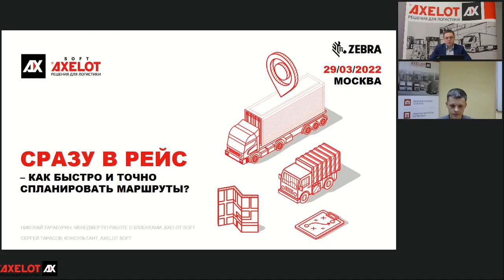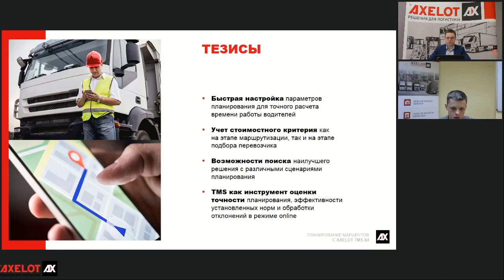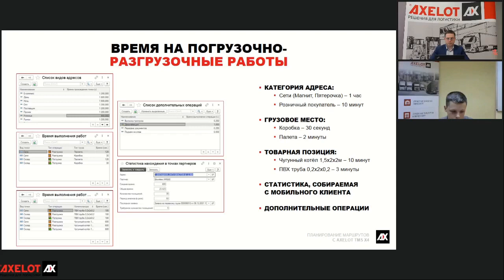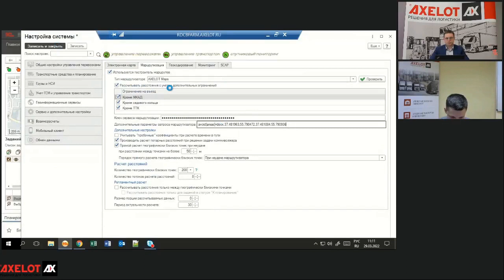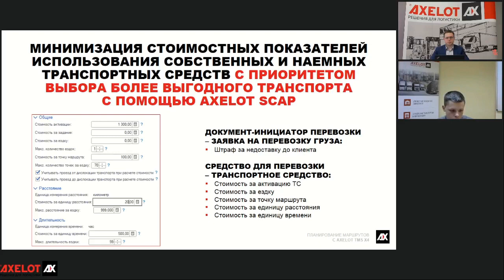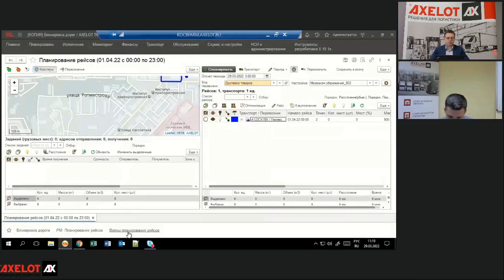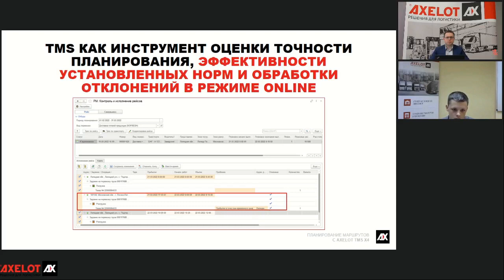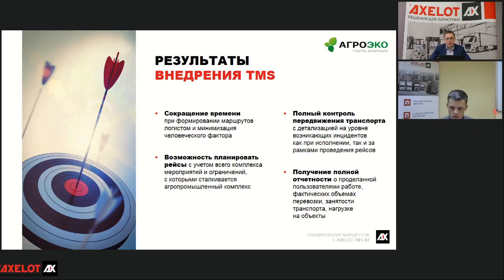Сразу в рейс - как быстро и точно спланировать маршруты?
29 марта прошел вебинар, в рамках которого AXELOT SOFT рассказал об инструментах эффективного планирования маршрутов в AXELOT TMS X4.

Система управления перевозками поможет избежать большей части проблем, возникающих во время планирования маршрутов и позволит доставить груз вовремя и в надлежащем виде. Кроме того, она дает возможность учесть все факторы и ограничения, которые влияют на исполнение рейса.

На вебинаре 29 марта мы обсудили, как система AXELOT TMS X4 может облегчить задачи планирования маршрутов. Решение позволяет значительно повысить скорость и качество планирования, учитывать множество факторов и ограничений, что, в конечном итоге, способствует улучшению логистического сервиса и сокращению издержек на перевозку.

Слушатели вебинара узнали, как в системе быстро настроить параметры планирования для точного расчета времени перевозки, как учитывается критерий стоимости на различных этапах планирования, можно ли и каким образом в системе сопоставляются различные сценарии планирования, и как система сама помогает оценить точность и эффективность принятых решений.

Вторая часть вебинара была отведена разбору реальных кейсов с демонстрацией того, как внедрение AXELOT TMS X4 помогло компаниям повысить эффективность планирования маршрутов и управления транспортной логистикой в целом.